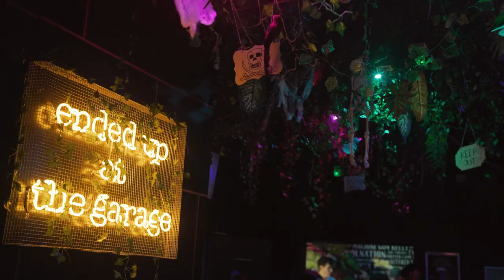The Garage Glasgow 'Shipwrecked' - Freshers 2022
'Shipwrecked' Pirate Party - 24th September 2022.

490 Sauchiehall Street, Glasgow, G2 3LW